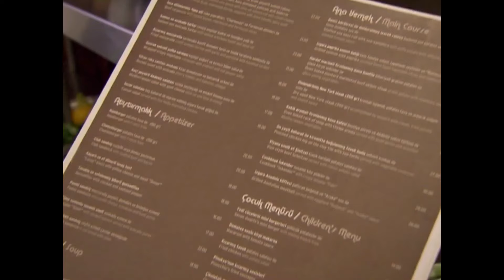Çetin, İhanete Uğradığını Öğrendi - Küçük Sırlar 23. Bölüm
Su, Çetin'in ona aldığı kolyeyi otelde kaybetti. ''SABRIM KADAR ŞANSIM YOK''

Oyuncu Kadrosu:
Sinem Kobal
Burak Özçivit
Merve Boluğur
Şenay Gürler
Şebnem Dönmez

Yapım: Tims Productions
Yönetmen: Kerem Çakıroğlu
Senaryo: Berrin Tekdemir, Nukret Bıçakçı, Aylin Alıveren